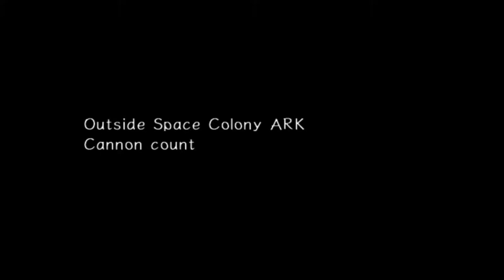We Get Kinky - Sonic Adventure 2 | Episode 7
We’re up on Eggman’s space station, and we’re going to get a little kinky on the show… So come and join us!